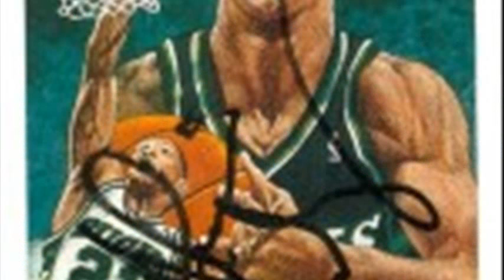alvin robertson defense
alvin robertson spurs
alvin roberson
alvin robertson nba